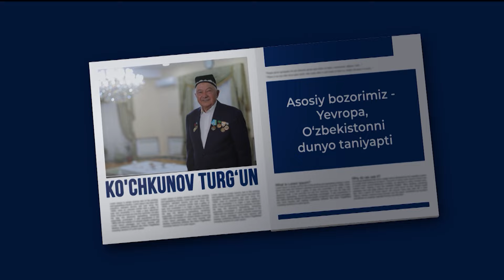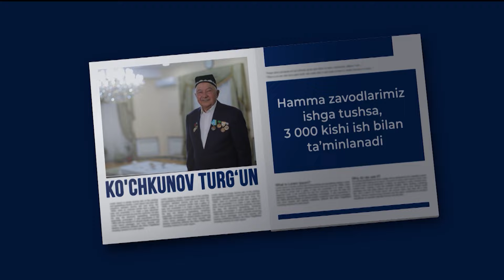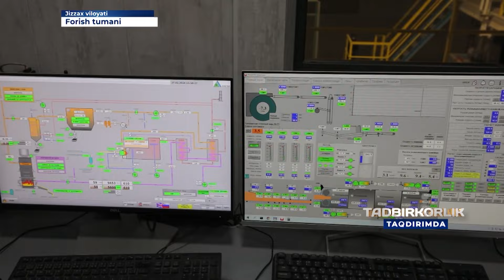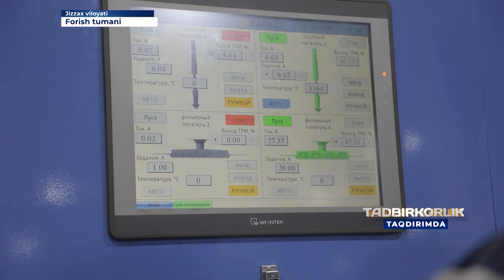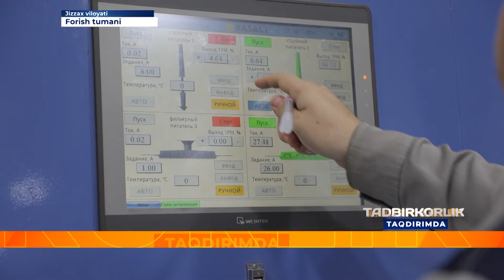TADBIRKORLIK TAQDIRIMDA: Turg'un Ko'chkunov, "Basalt Uzbekistan" kompaniyalar guruhi asoschisi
“Yoshlar va biznesni qo'llab-quvvatlash” yili doirasida Savdo-sanoat palatasi hamda MTRK tomonidan tayyorlanayotgan “TADBIRKORLIK TAQDIRIMDA” turkum ko'rsatuvlarining navbatdagi qahramoni  "Basalt Uzbekistan" kompaniyalar guruhi asoschisi, “Shuhrat” medali sohibi Turg'un Ko'chkunov.

1000 so'mlik toshdan 1000 dollarlik innovatsion mahsulotlar ishlab chiqaruvchi korxona 2023-yilda 700 mlrd so'mlik mahsulot ishlab chiqarib, undan 50% — 350 mlrd so'mlik mahsulot export qilindi, $15 mln davlat byudjetiga tushirildi.

Samimiy, boshqalarga ham o'rnak bo'la oladigan 82-yoshlik  Turg'un Ko'chkunov hikoyasini tinglang va tomosha qiling.